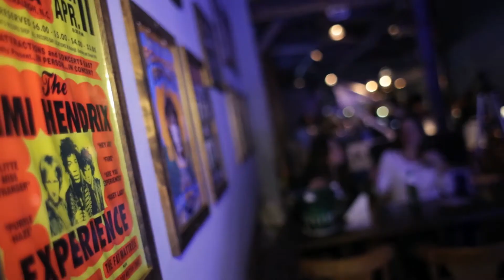HUMOR A BORDO - STAND UP COMEDY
HUMOR A BORDO - "TEMPORADA DE 2014 ENCERRADA"

Fernando Muylaert recebe os melhores humoristas do país
Imagens : Marcos Kubota